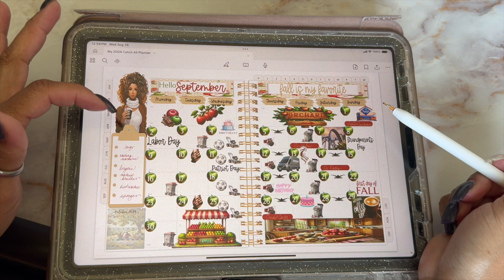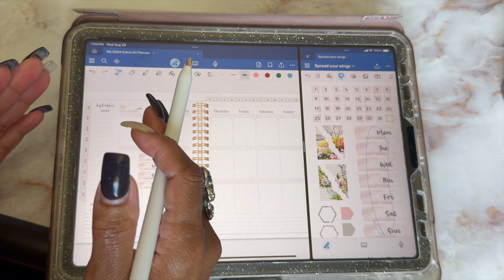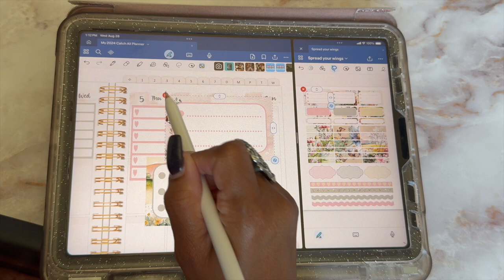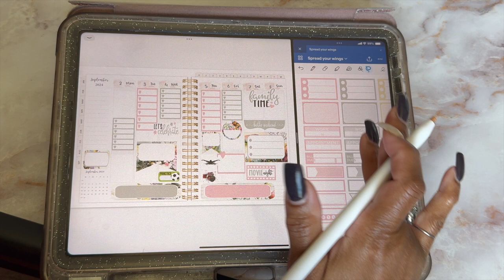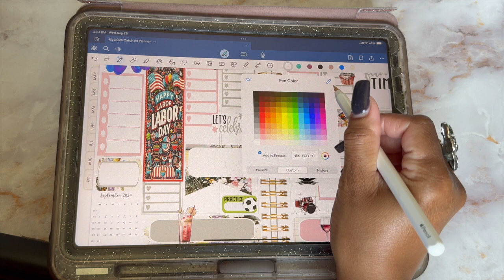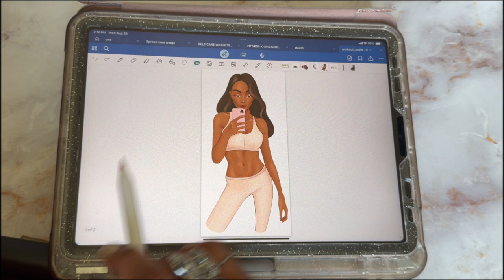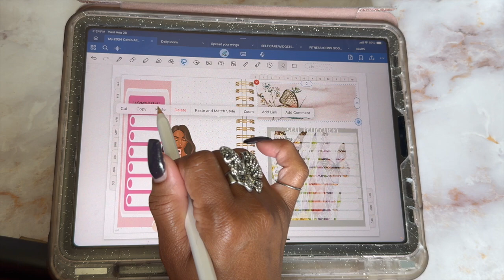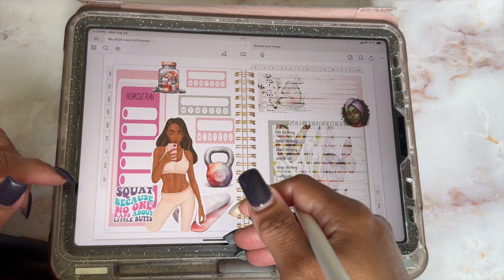DIGITAL weekly Plan With Me for SEPT 2-8 2024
I love making my DIGITAL PLANNER look like my A5 physical planner!  I'm still a bit new to DIGITAL PlANNING! But I'm getting pretty good.😅   Join me as I use Goodnotes 6 on my iPad while learning digital planning.

IPad Air 5th Generation
IPad Air 5th Generation Case Rose Gold
Screen Cleaner: (Pink)
Apple pencil tip
Apple Pencil
Rose rosegold ring

Ultimate Digital Planner: DigitalPlannerStart

Weekly Sticker Kit: Spread Your Wings by Design Lovely Studio

EaseAndFlowLife: Ultimate Daily Life Digital Sticker Bundle( Daily Life Neutral, Every Day, Daily Life, Daily LifeFloral, Daily Icons)
                                 Seasonal Digital Stickers Goodnotes

Sidebar Balloon Animal: Retro Planner Sticker Co.
Self-Care Stickers: Retro Planner Sticker Co.

Workout Girl: Mariart Gifts

Married Mom and Mogul Book Club, JOIN US!

CURRENT BOOK: The Yellow Wife by Sadeqa Johnson